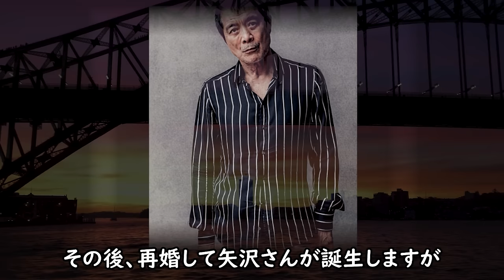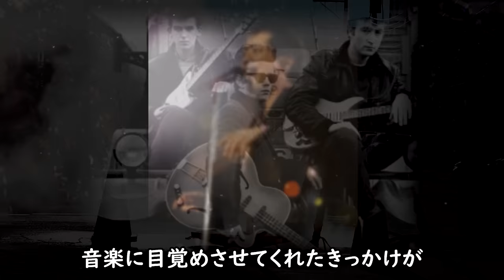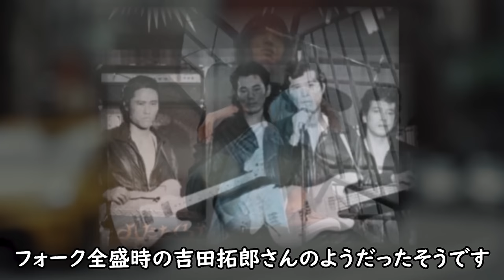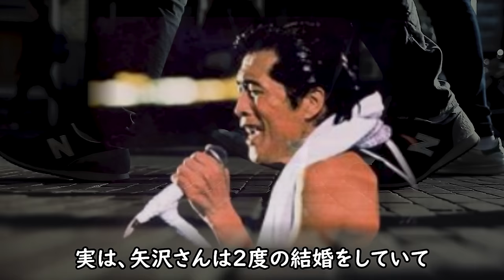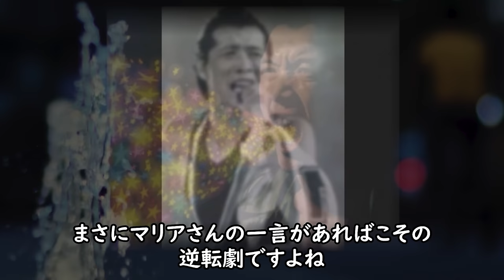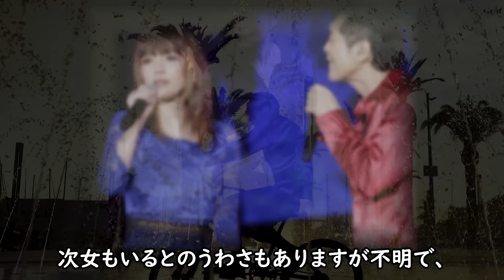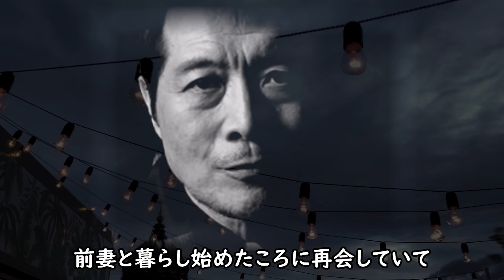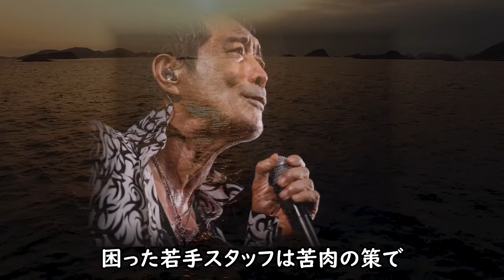矢沢永吉の現在の妻の正体と子供たちの現在に一同驚愕！想像を絶する借金額とヤバイ名言に思わず涙腺崩壊...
永ちゃんこと矢沢永吉さん
そのプライベートについてはほとんど知られていません。
奥さんについてやお子さんたち、人生最大のピンチを背負
った事件について詳しく調べてみることに...

矢沢永吉の現在の妻の正体と子供たちの現在に一同驚愕！

佐野元春にサザンの桑田佳祐が出した手紙に一同驚愕！

野口五郎 耳を疑う裏の顔とまさかの病歴に一同驚愕！